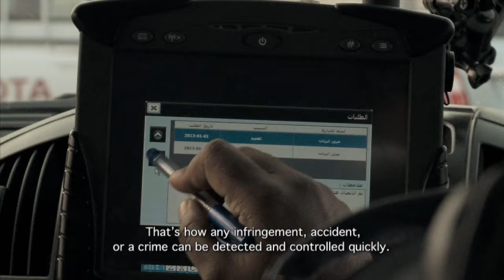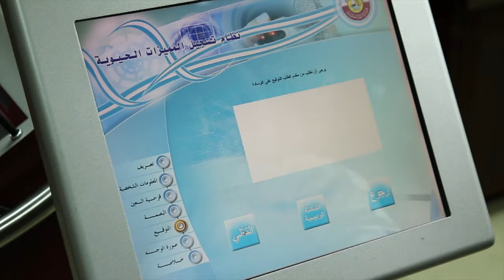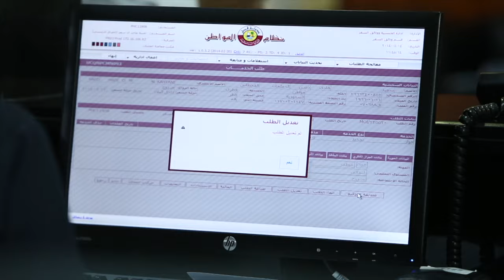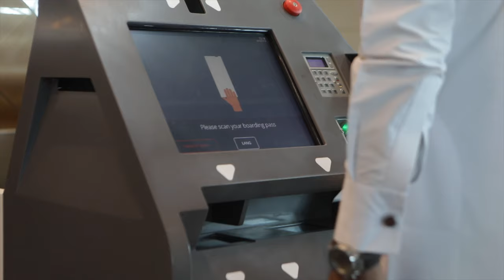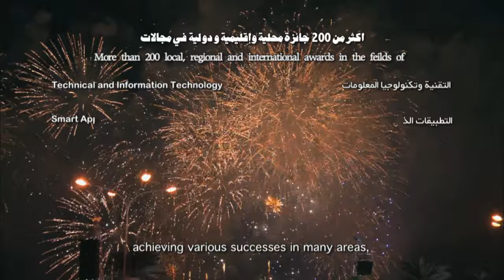وزارة الداخلية .. مسيرة الأمن والأمان